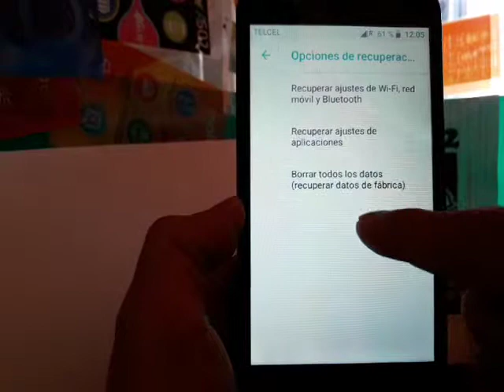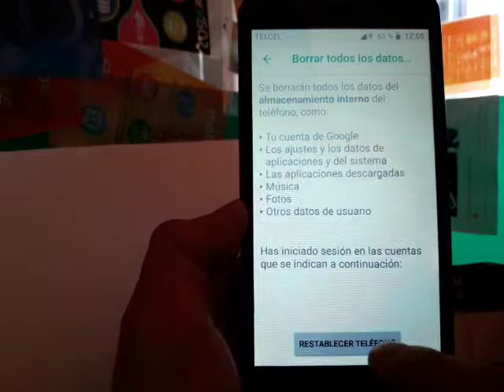RESTABLECER AXIA QS5509A A CONFIGURACION DE FABRICA